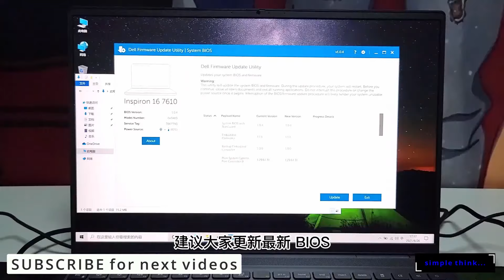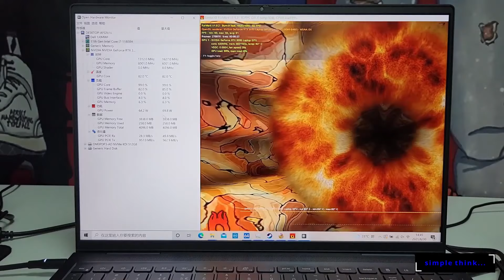ALL TESTs DELL Inspiron 16 PLUS 7610 11800H RTX 3050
- Unboxing Disassembly ( in in the previous clip), Cinebench Stress Test Gaming
- I do all test what I can do with it!
Specs: DELL Inspiron 16 PLUS 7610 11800H RTX 3050
Unboxing  and exterior 00:00
interior and specifications 01:30
benchmarks: SSD, Cinebench, AIDA64 03:56
stress test CPU, GPU Furmark 04:21
thermal test, noise test
Time Spy benchmark, PCmark 10 at 04:50
game test: PUPG, LOL 05:11
sound test